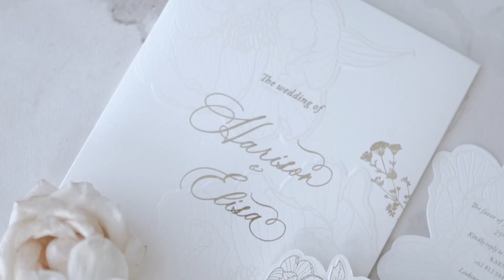Harison & Elisa, Park Hyatt, Jakarta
The Wedding of Harison & Elisa at Park Hyatt, Jakarta. Filmed by ILMNMarsel